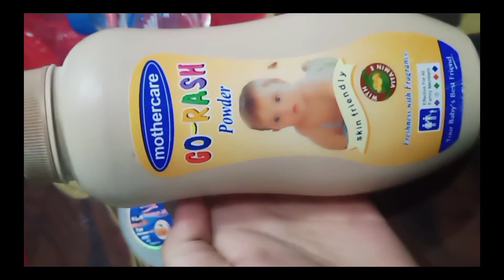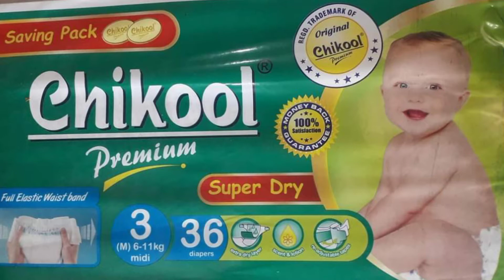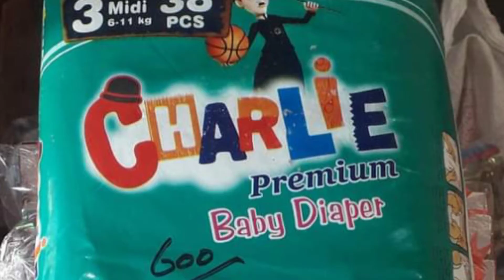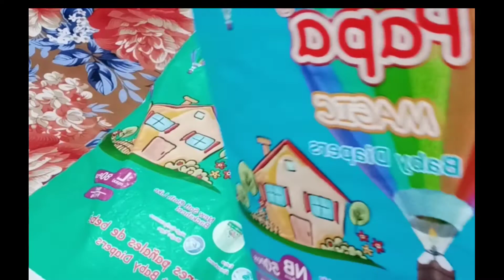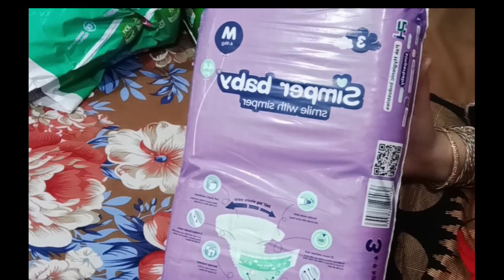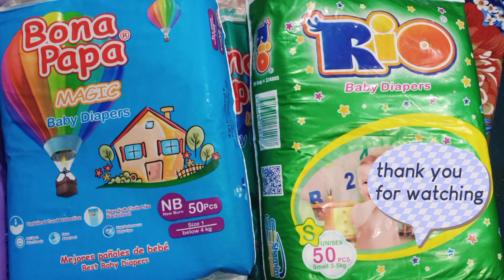Baby Products Diapers Brand | Its All About baby Care And Which one is best My HonestReview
Bona papa
simper baby
reasonable Skin frndly Diapers

Growing also takes place during sleep and that is why your baby needs uninterrupted hours of slumber. Bona Papa Baby Diapers, with its extra absorbency, keeps your baby dry throughout the night.
bestforbaby Best quality in an affordable price range, Bona Papa Baby Diapers is back with the greatest combo! With its extra absorbent and soft layers, now have your baby happy and comfortable throughout the day!

vlogsbytwosisters